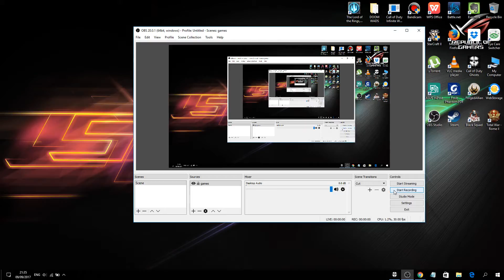Call Of Duty Ghosts Walkthrough Mission 11 part 3